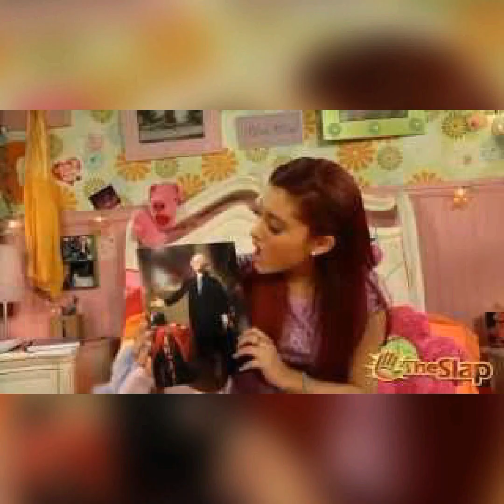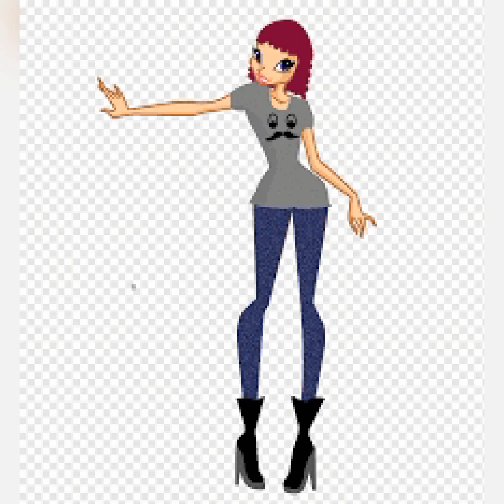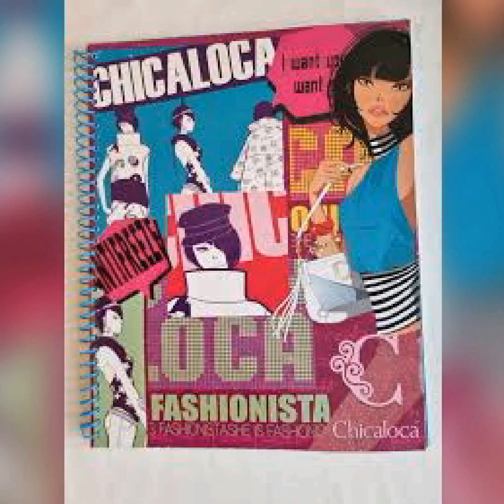Zaruko & Sasha In Thier Tour From Chicaloca Sexy Places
Roommate We Want Love And The Sences For Every Sexy Moment